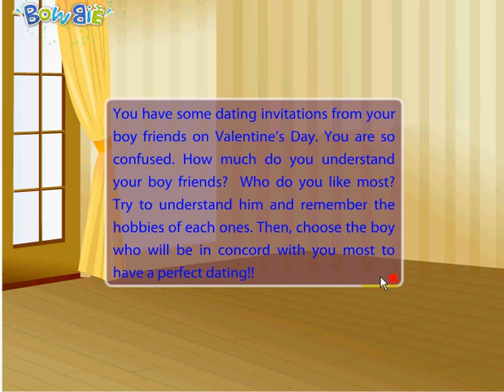วีดีโอการเล่นเกมส์แต่งตัว Valentine Day Dress up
วีดีโอการเล่นเกมส์แต่งตัวสาวออกเดทวาเลนไทน์ Valentine Day Dress up - สาวสวยถูกแฟนชวนออกเดทในวันวาเลนไทน์ เธอกำลังสับสน  คุณช่วยแต่งตัวให้เธอหน่อยว่าคุณจะรู้และเข้าใจแฟนของเธอหรือไม่? เกมส์นี้เหมาะสำหรับคนมีความรักนะจ้ะ

เพื่อนๆสนใจเล่นเกมส์นี้เชิญที่ เลยจ้า